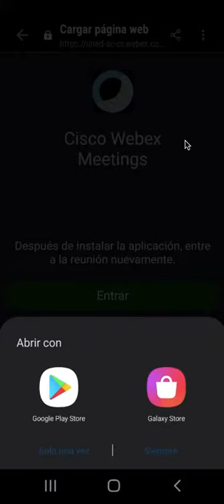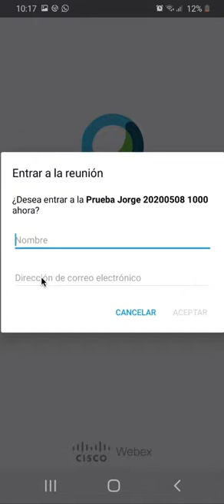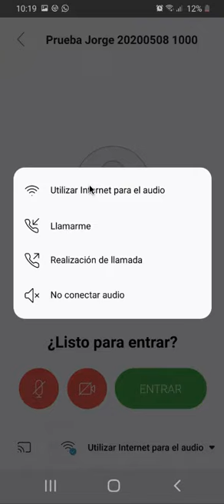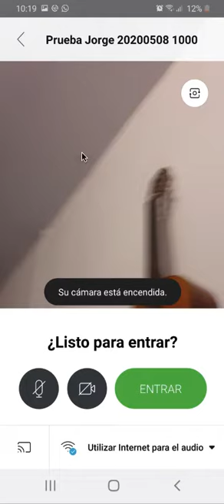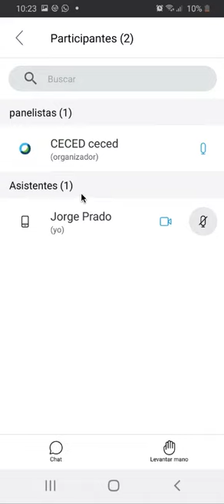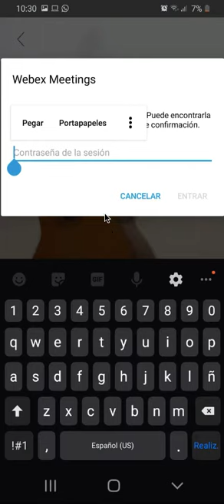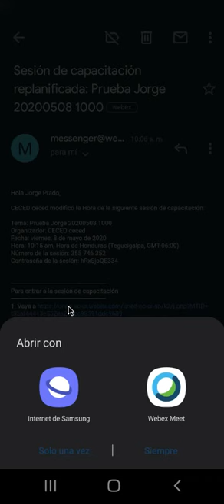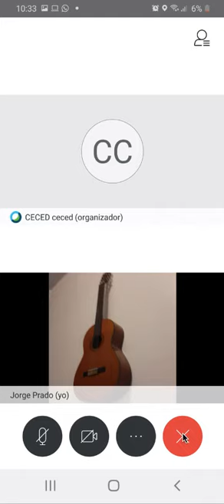Cómo ingresar a una reunión de Webex desde el celular